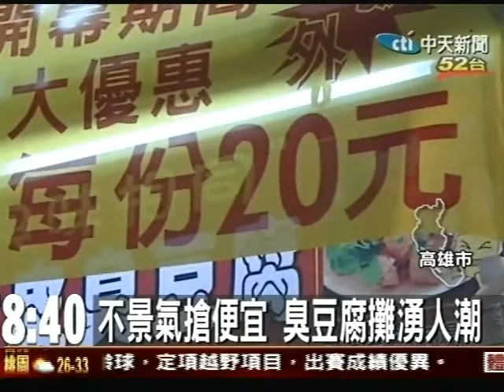不景氣搶便宜 臭豆腐攤湧人潮